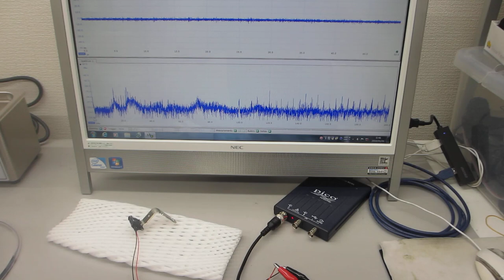メガヘルツ超音波の発振制御実験（超音波システム研究所）